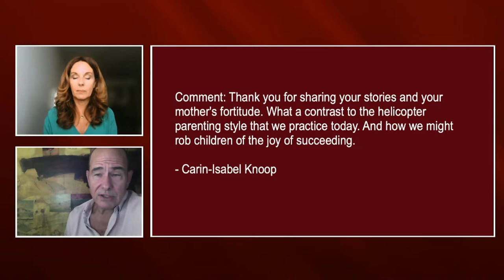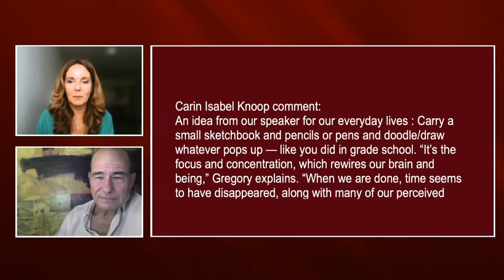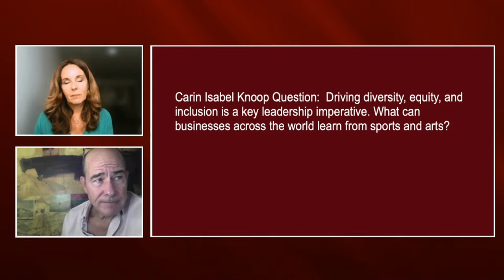Leadership: One stroke at a time with Gregory Burns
Leadership with Gregory Burns, One Stroke at a Time.

Gregory Burns an American athlete represented the USA in the Paralympic Games, winning two gold, two silver, and one bronze medal; he has set 5 World records and numerous American records.

In conversation with Mariana Ferrari, he discussed the danger and magic of being different.

Being different can feel both dangerous and magical because you are in uncharted territory where all meaningful discoveries hide.

Gregory inspires audiences to overcome internal and external limitations to actualize the fullness of who they are. With Gregory, we talked about:

.The danger and magic of being different/unique.
.Leveraging being different to find your genius.
.Reengaging the artist in all of us.
.What we can learn from breaststroke and brush strokes to flow and flourish in life.